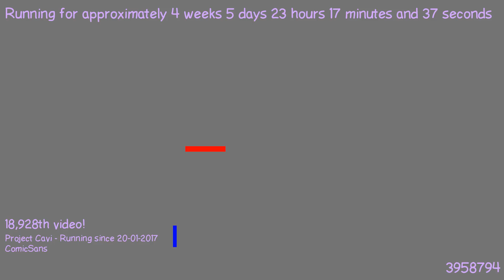1487884914 - Webdriver Cavi - H2